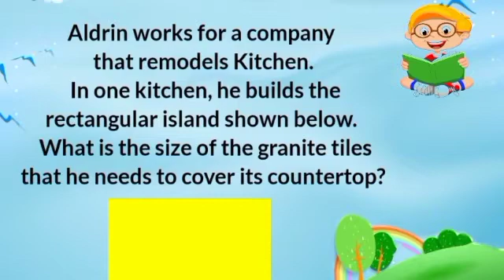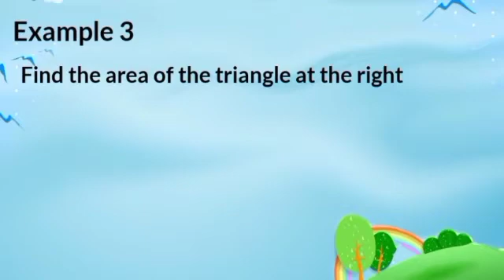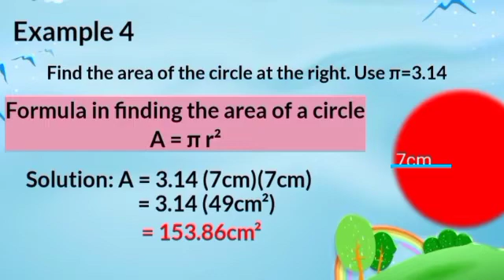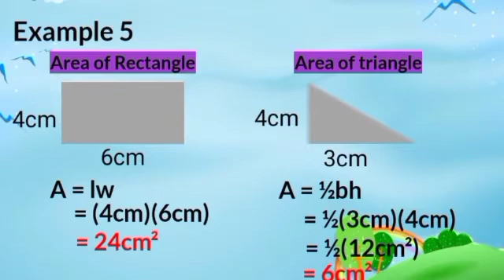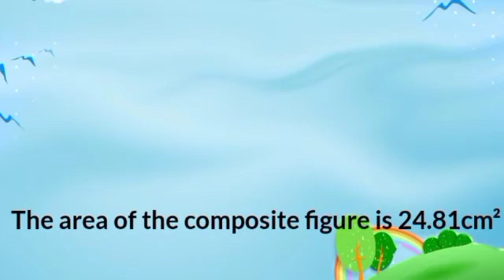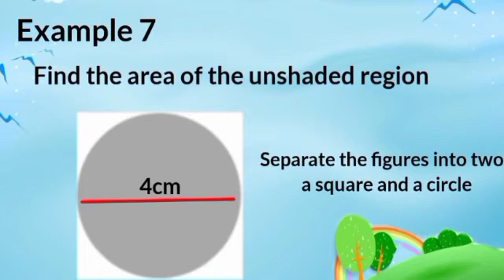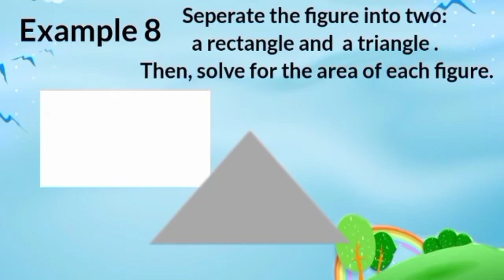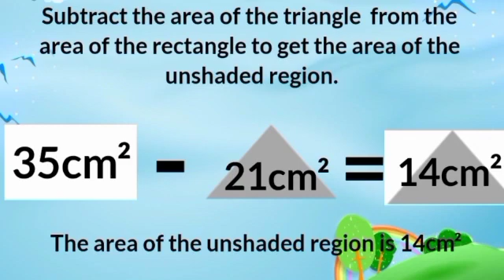Area of Composite figures- Math 6 Quarter 3 Module 6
by Margarita B. Santos